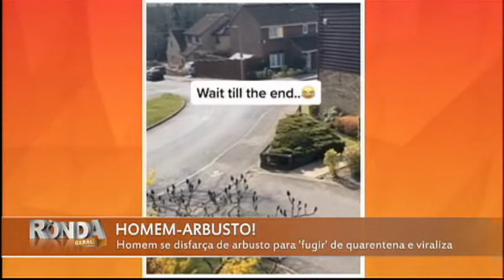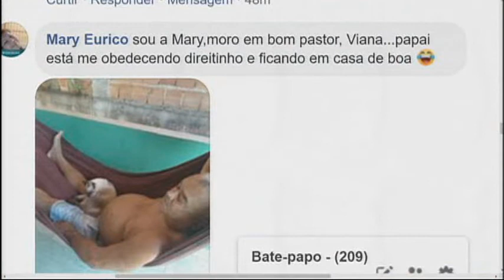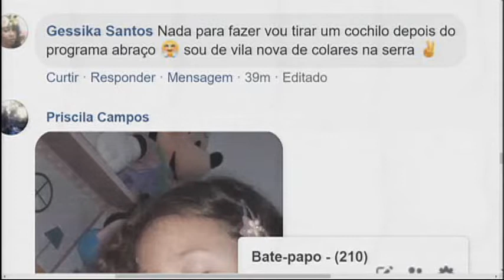RONDA GERAL 02 04 2020